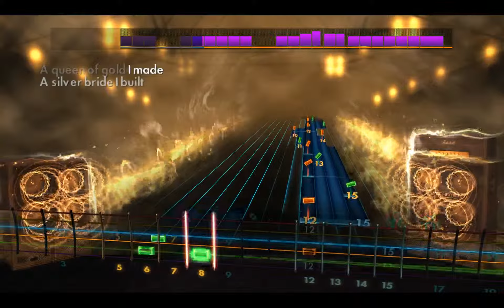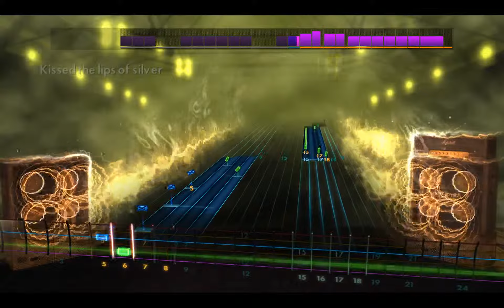Rocksmith2014 - Amorphis - Silver Bride(Lead99%)